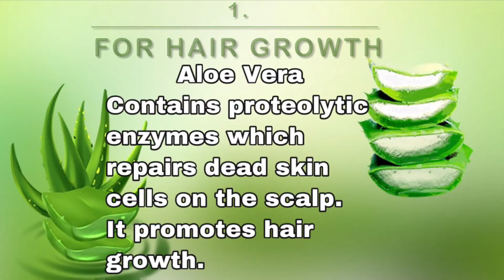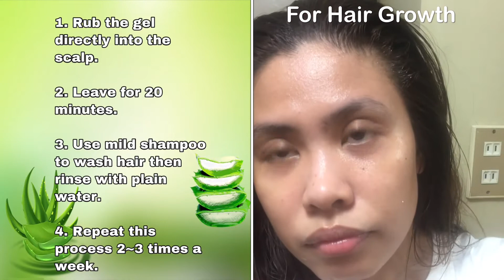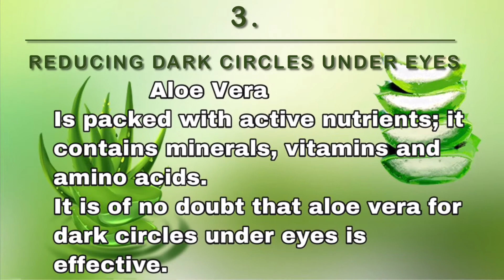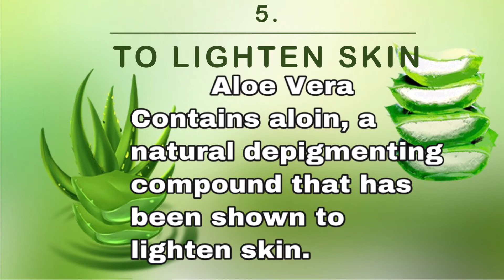5 BENEFITS OF ALOE VERA GEL | Miracle plant| BEAUTY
5 BENEFITS OF ALOE VERA GEL | Miracle plant | BEAUTY

🤍Hi po, I made this video po to show the beauty/ benefits of aloe gel. But disclaimer po I am not skin specialist i just want to share lang po kung ano yung mga naresearch ko about benefits of aloe gel hehe merun din po kasi ako aloe vera so parang nagka  idea ako n iresearch yung mga pwedeng gawin aloe vera.
🤚Please if any irritation po na maranasan nio applying aloe gel wag nyo na po gamitin.

🤍You can watch the link below how to remove poison from aloe vera pero bihira po may mga aloe vera species na may poison pero para makasigurado po please watch also the video.

Beauty Hacks